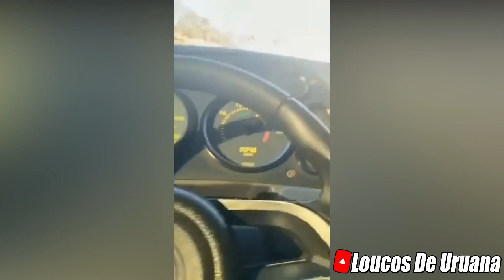Moto 150 VS MB 1620, Será Que A 150 Pega O 1620? Pega Nada Em, Kkk, Fala Baixo!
Todos os direitos autorais ao dono do vídeo ao Abusado GBN.